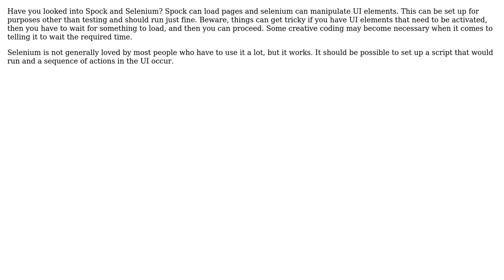Software Engineering: How to programmatically control a GUI application? (2 Solutions!!)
Software Engineering: How to programmatically control a GUI application?

With thanks & praise to God, and with thanks to the many people who have made this project possible! | Content (except music & images) licensed under CC BY-SA | Music | Images & others | With thanks to user Ken Hung user JBiggs user GinjaNinja user Ewan and the Stack Exchange Network Trademarks are property of their respective owners. You are responsible for your own actions.